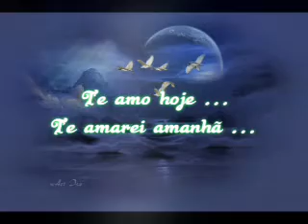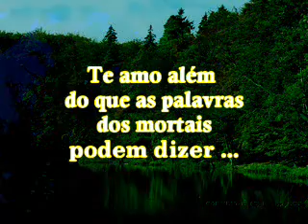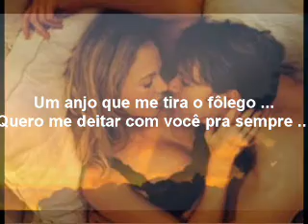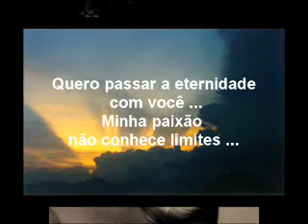Amantes eternos (lilian poesias )